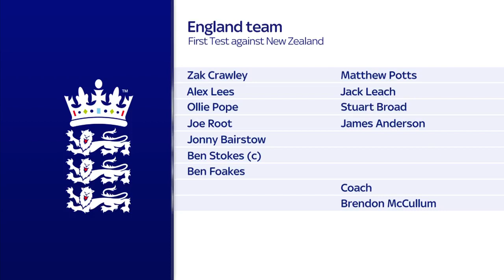England confirm their playing XI for the first Test match of the summer against New Zealand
BREAKING: England confirm their XI for the first Test match of the summer against New Zealand.

Matthew Potts will make his England Test debut ✅